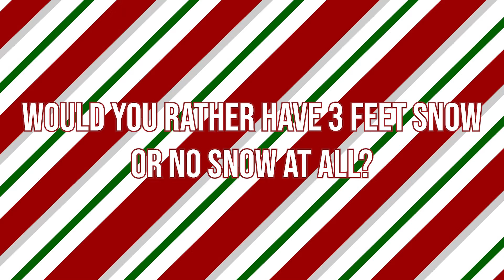DIY CHRISTMAS STOCKING 🎄| Challenge #6 | Bali Safari Family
December is here!! Which mean Christmas is just around the corner, today we prepared our stocking for all the gift giving that is going to happy on Christmas day. What is your favorite part about Christmas?

🐘. Mina